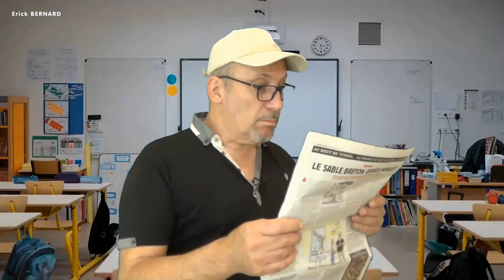Protection des langues regionales.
Faut-il protéger les langues régionales dés l'école ?
La réponse est dans cette video.

Merci d'avance  ;-)